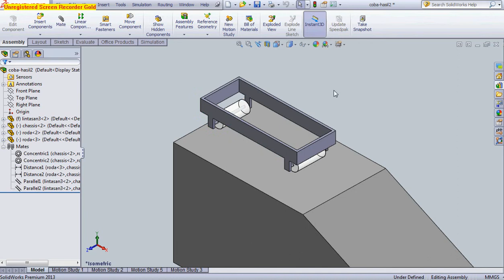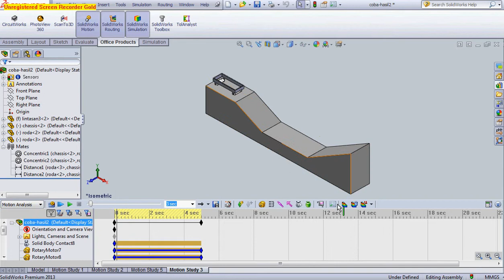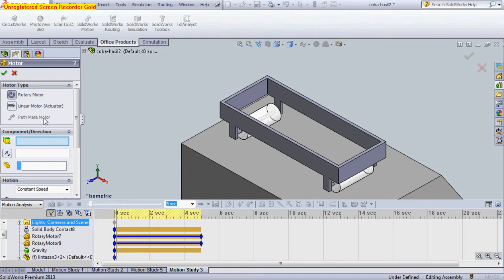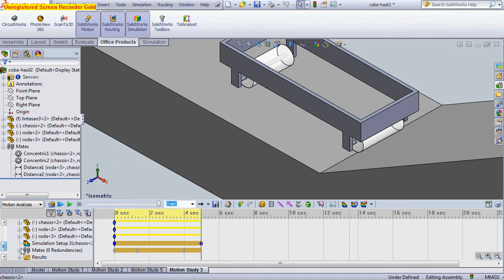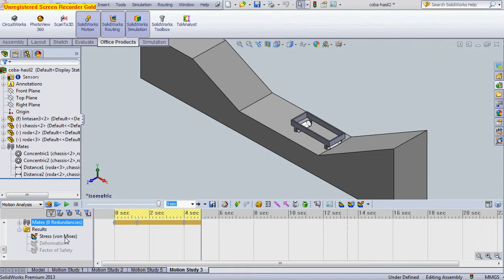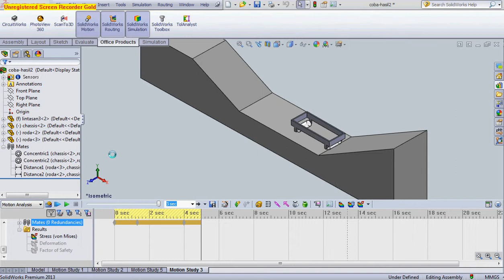Motion analysis Solidworks (stress motion analysis)